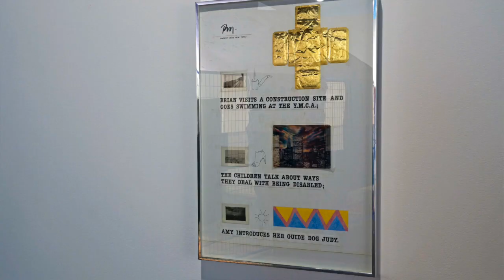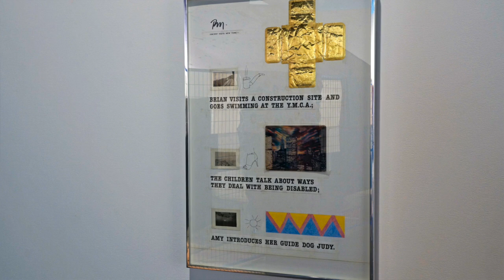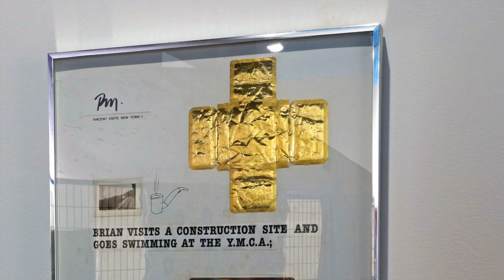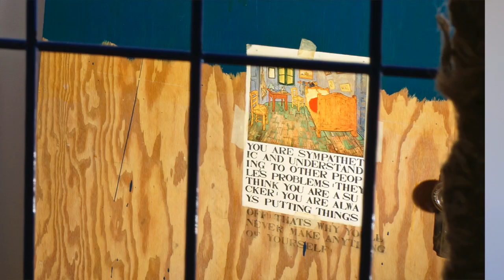Ron Moppett - Vincent's Last Studio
Ron Moppett talks about his installation "Vincent's Last Studio" at Trépanier Baer Gallery January, 2014.